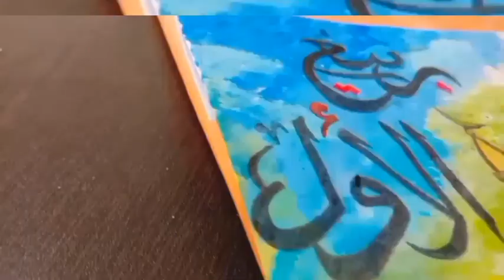Arabic calligraphy with painting...... Rabee'ul awal